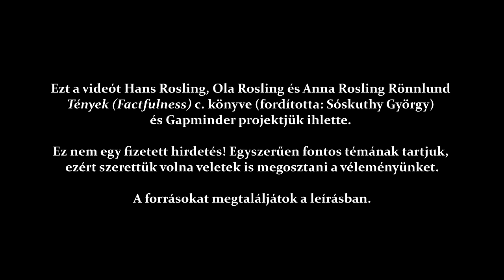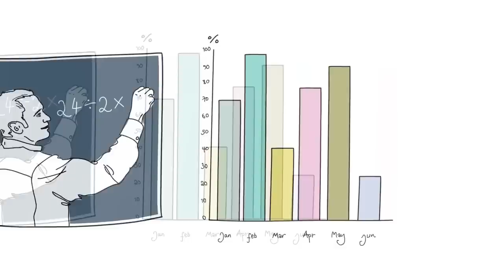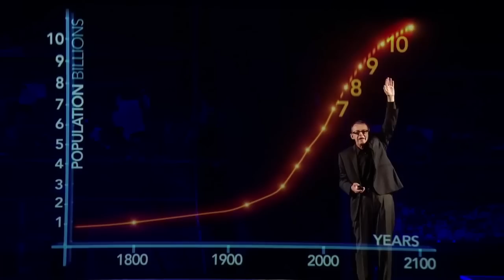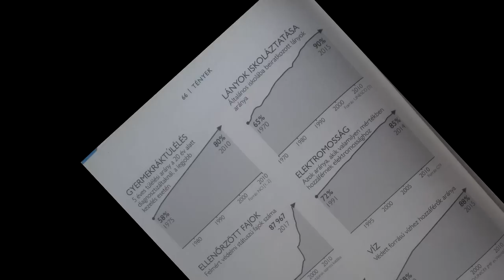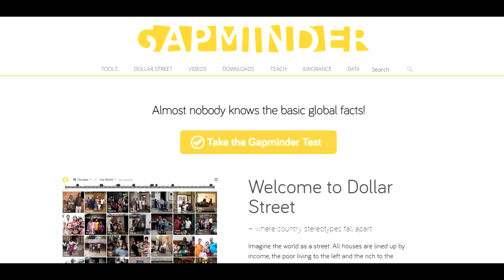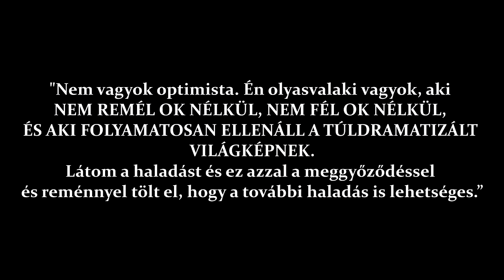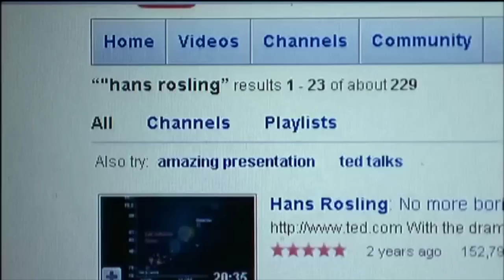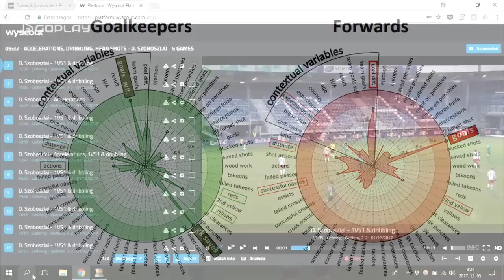Ténytudatosság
Ezúttal a futball elemzéshez lazábban kapcsolódó, ámde annál érdekesebb fogalomra szeretnénk felhívni a figyelmet: a ténytudatosságra, amely túlzás nélkül megváltoztathatja a világról akotott képünket.

A Nagykeró blog és vlog szerkesztői vagyunk és teljesen rendszertelen időközönként a futball világával kapcsolatos videókkal támadunk.

Források:

Hans Rosling-Ola Rosling-Anna Rosling Rönnlund: Tények (Factfulness) c. könyve (forította: Sóskuthy György)

A videók nagy része a Gapminder Foundation csatornájáról származnak.